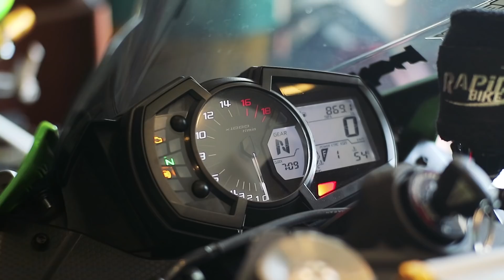QUICKSHIFTER TER-ENAK! ZX-636R New (2019)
AKHIRNYA NYOBAIN JUGA

Thankyou to mas @puffinanvil for the bike!

Bike: Kawasaki ZX-636R 2019
Camera: Canon EOS M3 + GoPro Hero 4 Black